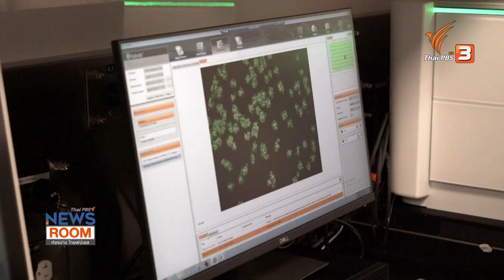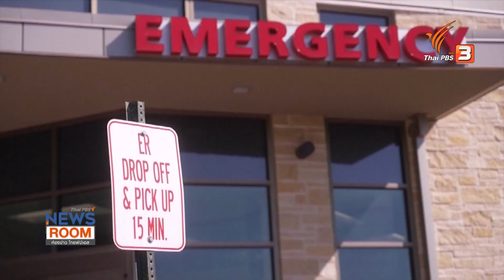จับตา “ยาเปลี่ยนเกมโลก” โมลนูพิราเวียร์ สู้โควิด-19 : ห้องข่าวไทยพีบีเอส NEWSROOM (10 ต.ค. 64)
รายละเอียด – ความน่าสนใจของยาชนิดเม็ดสำหรับรักษาผู้ป่วยโควิด-19 กลไกและประสิทธิภาพการทำงานในร่างกายมนุษย์ และท่าทีของประเทศต่างๆ ต่อยาโมลนูพิราเวียร์